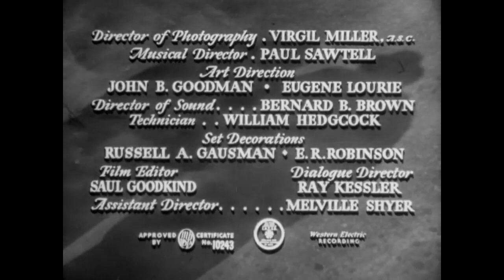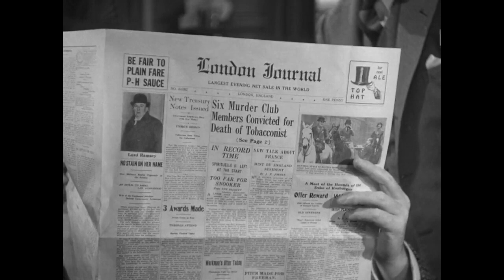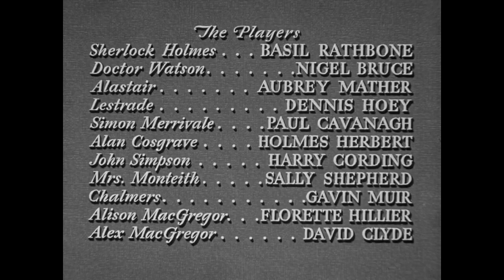Sherlock Holmes and The House of Fear - 1945 | Basil Rathbone, Nigel Bruce | HD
"Sherlock Holmes and the House of Fear" (1945) is a gripping mystery film featuring Basil Rathbone as the legendary detective Sherlock Holmes and Nigel Bruce as his trusted companion, Dr. John Watson. Directed by Roy William Neill, this classic film is a standout entry in the series of Holmes adaptations that captivated audiences during the 1940s.

The story is set in a secluded Scottish mansion known as the House of Fear, where seven wealthy men form a mysterious club called the "Good Comrades." When members of the club begin to die under suspicious circumstances, each receiving an envelope with orange pips before their demise, Holmes and Watson are called in to investigate. As they delve into the case, they uncover a web of deceit, hidden motives, and dark secrets.

Filled with atmospheric tension, clever plot twists, and the iconic chemistry between Rathbone and Bruce, "Sherlock Holmes and the House of Fear" delivers a compelling blend of mystery and suspense. The film's eerie setting and intricate storyline make it a timeless classic for fans of detective fiction.